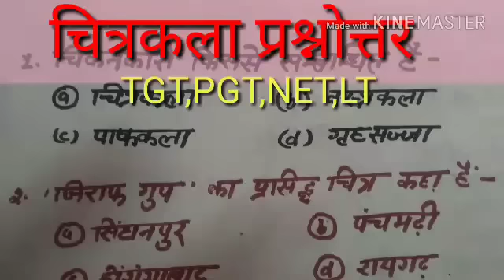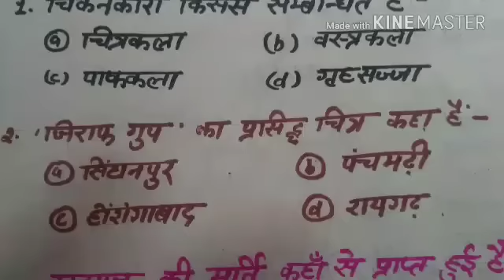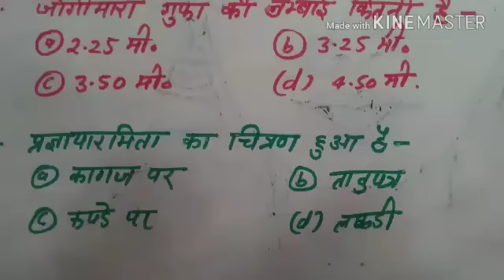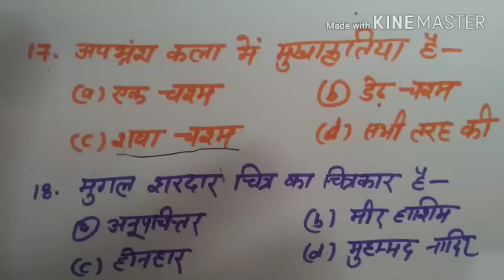चित्रकला प्रश्नोत्तर TGT,PGT,NET, part-1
Painting , drawing
TGT,PGT,NET
Question paper